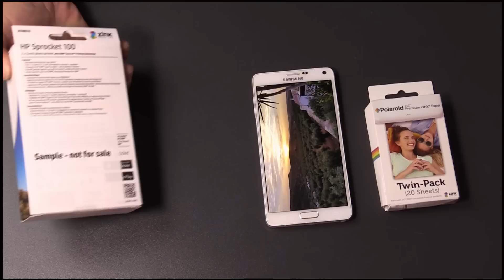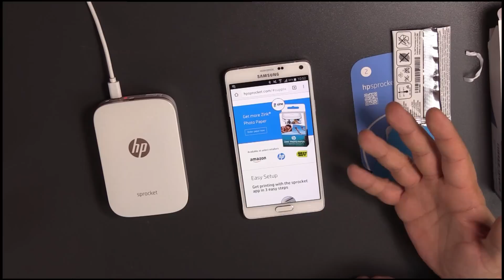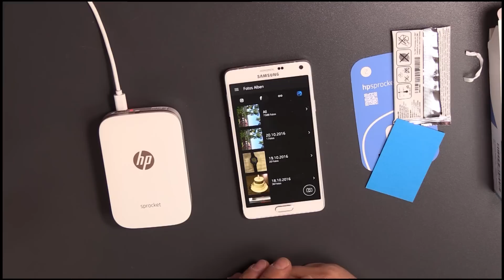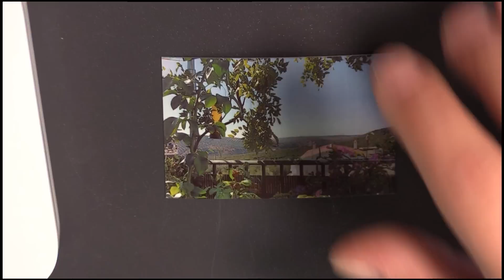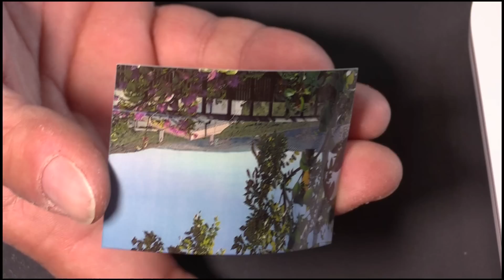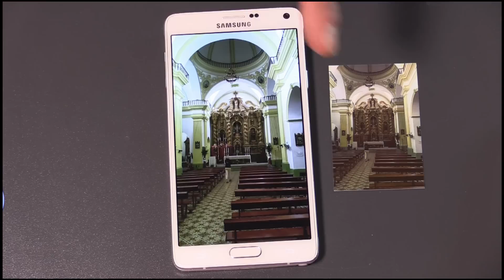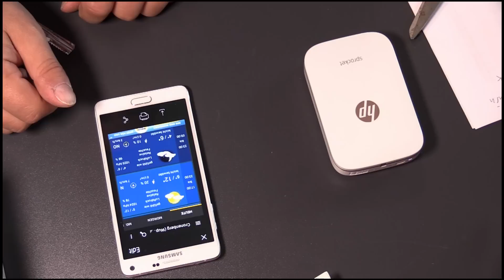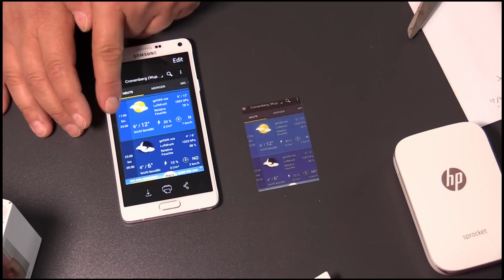HP Sprocket Mobiler Fotodrucker ohne Tinte, Bluetooth, Smartphones, App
nettes Spielzeug oder nützliches Gadget?

* Rechtliche Hinweise:
Das betrifft auch meine Links in den Kommentaren hier ;-)